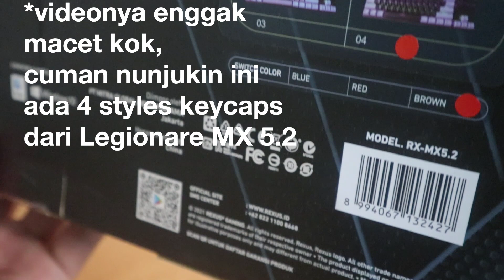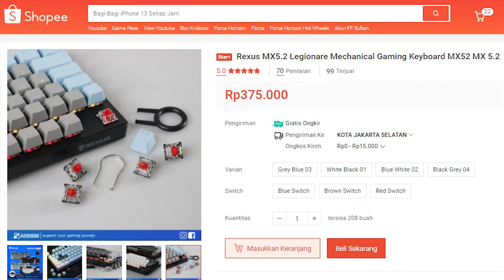Rexus Legionare MX 5.2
unboxing Rexus Legionare MX 5.2
rexus
legionare
mechanical keyboard murah
mechanical keyboard brown switch
Dan dapatkan update-update terbaru tentang :

1. Unboxing Gadgets, Mainan, Tools Unik
2. Review Gadgets
3. Tutorial Teknologi